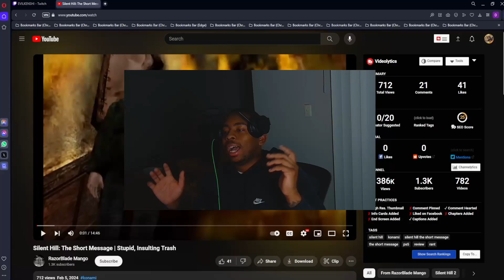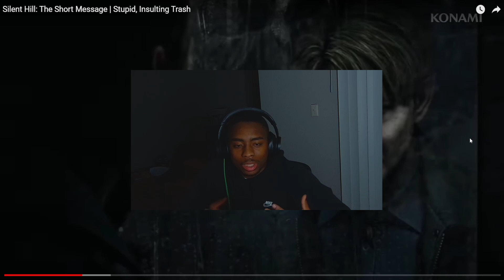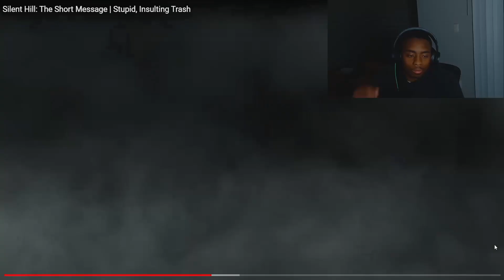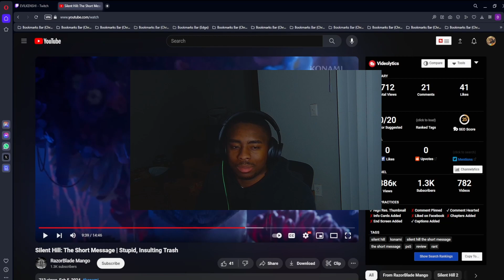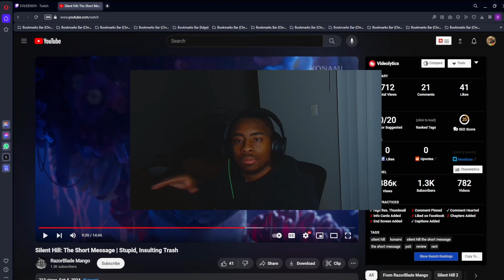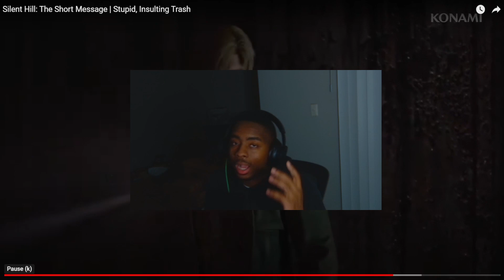This Is What Evolved From Silent Hills PT...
DubloH reacts to a review of the latest game from the Silent Hill Series: Silent Hill the last message.